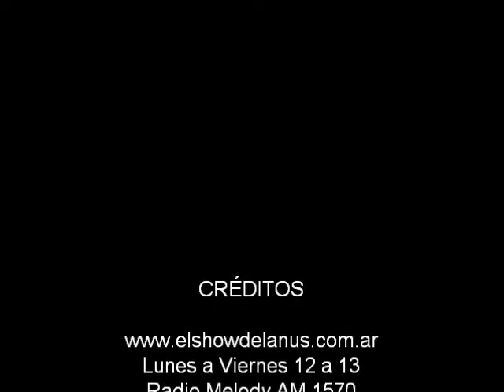Gabriel F Schurrer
Schurrer